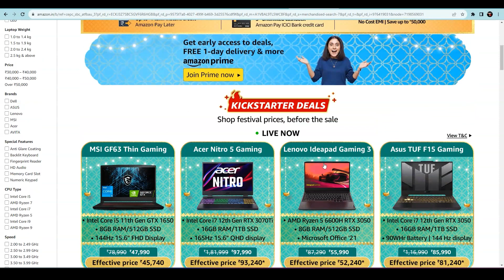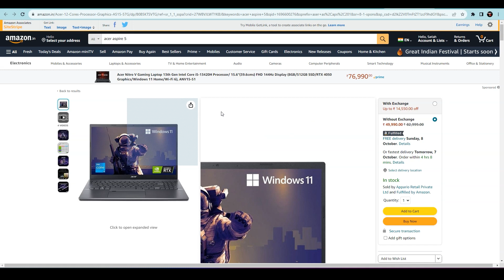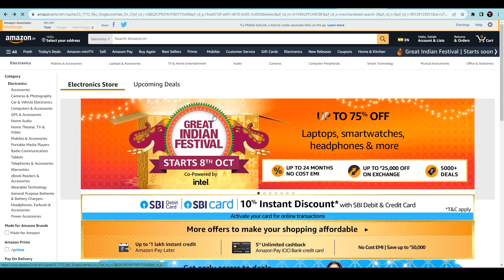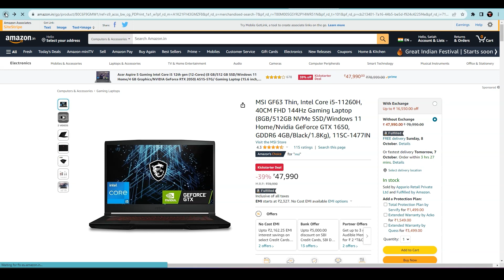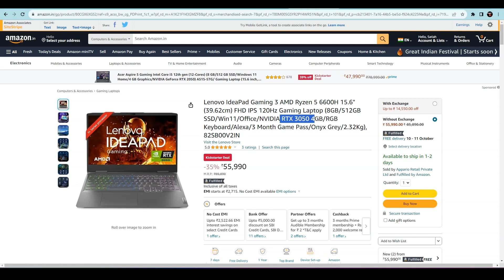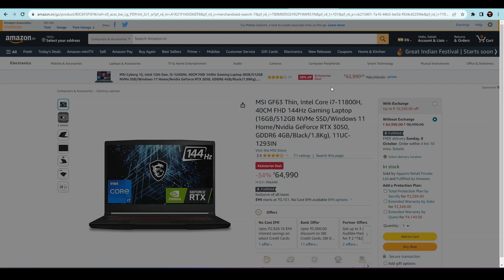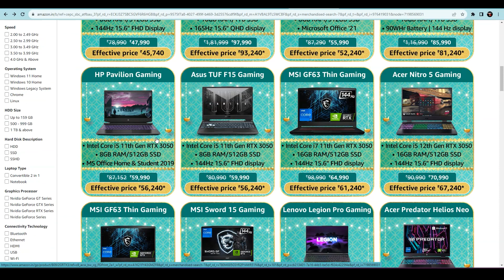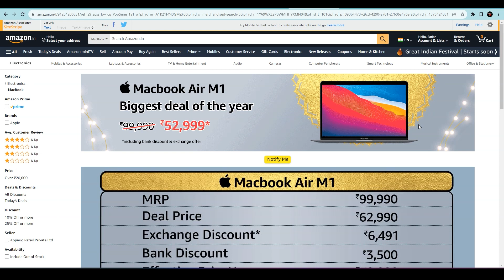Best gaming laptop deal on Amazon great Indian sale 2023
Acer Aspire 5
Acer Nitro
Lenovo IdeaPad
MSI GF63 Thin
ASUS TUF Gaming F15
Acer Nitro
MSI GF63 Thin, Intel Core i7
Apple MacBook